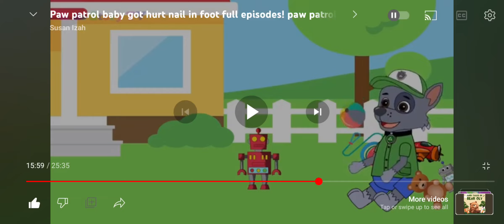Paw Patrol Baby Puts A Recycling Can On The Door And Hits Rubble In The Head - Paw Patrol Animation